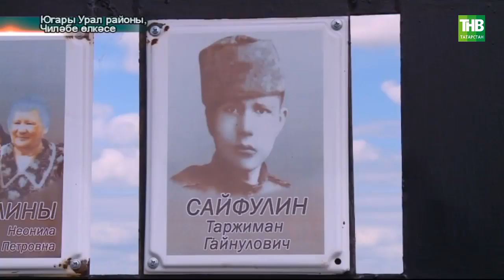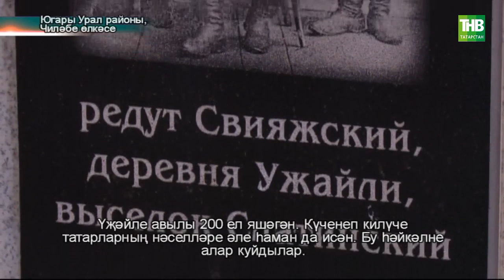Татарлар | ТНВ - ПЛАНЕТА | Чиләбе өлкәсе